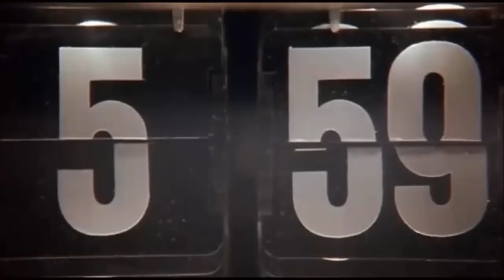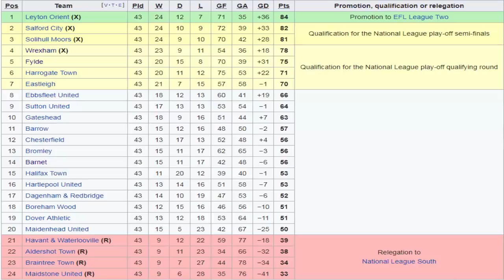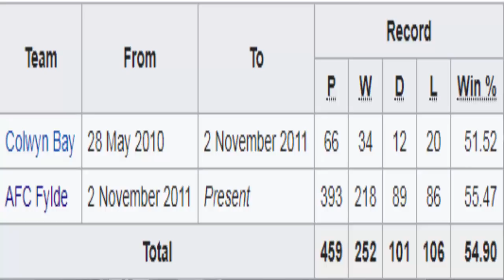A.F.C. Fylde 1 v Barnet F.C. 0 | Rather of made sandcastles | GAMEDAY! Vlog (19/04/19)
Here is my Gameday Vlog of A.F.C. Fylde V Barnet F.C. that took place at Mill Farm on the (19/04/19) National League (division)